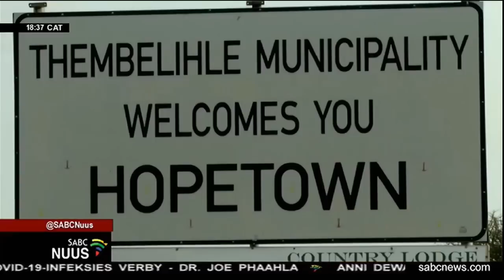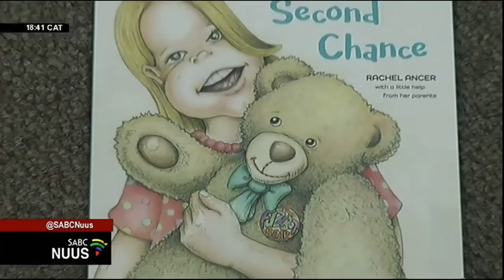Afrikaanse Nuus | 21 Junie 2022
00:00 – Intro
00:27 - Vrou grawe vir geliefdes
01:58 - Inwoners van Glory Hill in Graskop, Mpumalanga
03:59 - D.A. wil fbi betrek by rooftog
06:03 - Gift of the givers gryp in
08:08 - Die stand, van plaaslike munisipaliteite, in die Noord- Kaap
10:08 - Jeug steun oorplantings
12:59 - Jong gholfspeler droom groot
14:32 - Outro
14:56 - Weer